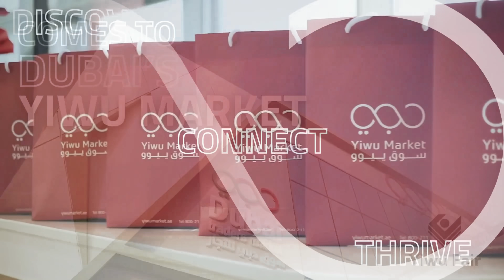Register to visit China Yiwu Commodity Fair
Mark your calendar for November 17-18 between 10:00 AM – 07:00 PM and join us at the Yiwu Commodity Fair in Dubai (Yiwu Market Ordering Exhibition).

🌎✨ It’s your chance to network, procure, and forge global connections.
🤝 Get ready to unlock a world of new opportunities!